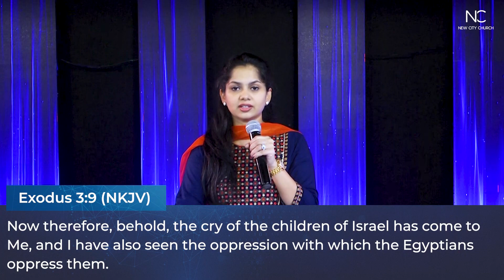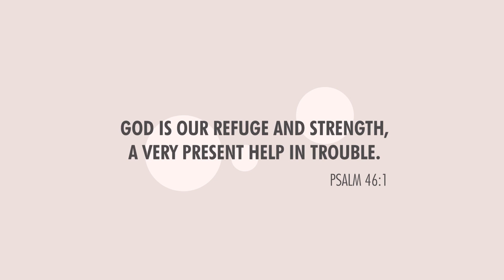Sunday Service | Rewired | English | New City Church Hyderabad | Dr. Arpitha Komanapalli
Join us for live worship and an inspiring message from Dr. Arpitha Komanapalli. We welcome you to our service from the New City Church, Hyderabad.

We pray that this service brings you peace, hope and faith in God!

For Giving:
Account Name        : Ben Komanapalli Ministries
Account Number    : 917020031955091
IFSC Code                : UTIB0001798
Bank                          : Axis Bank